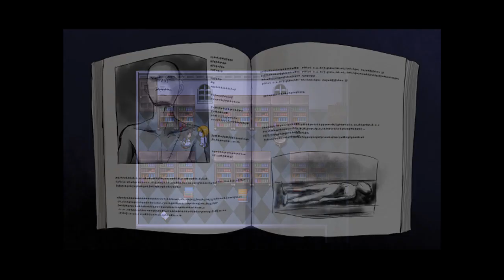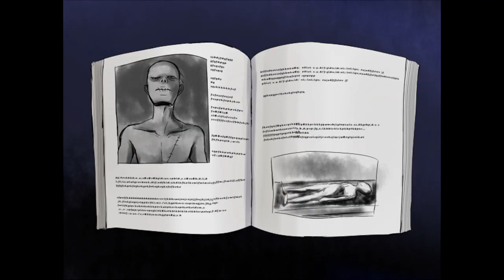WHAT'S THE CODE?!?! - Mad Father - Part 2